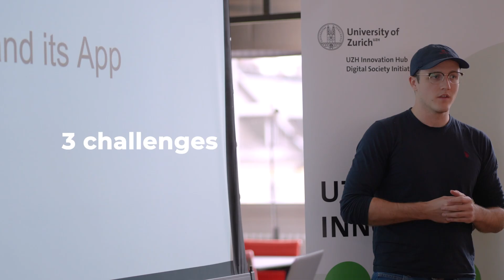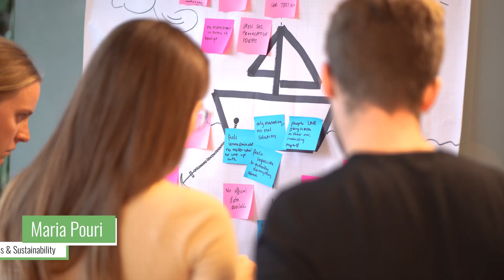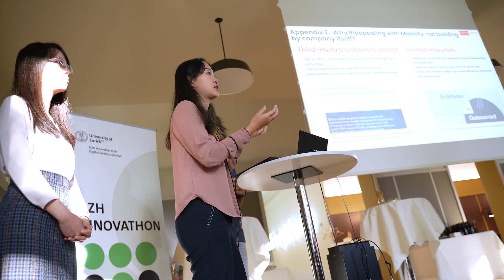2022 UZH Innovathon: The Digitalization of Mobility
The UZH Innovathon, The Digitalization of Mobility, is a new course at the University of Zurich based on challenges from industry partners.

The courses are open for Master's and Doctoral students and were offered for the second time in 2022.

The Innovathon is not just a special course, it's an open innovation format. In this course students learn about mobility needs and patterns as well as the challenges of mobility systems, develop their innovation skills, critical-thinking competence and improve their skills for effective communication and presentation to a diverse audience.

The three challenge partners, IKEA, Mobility Carsharing and TCS, proposed challenges to be addressed by the student teams during the innovation sprint. Researchers from the Digital Society Initiative provided insightful input sessions and acted as sparring partners.

The UZH Innovathon: The Digitalization of Mobility was co-organized by the UZH Innovation Hub and the Mobility Community of the Digital Society Initiative.

Explore more about the UZH Innovation Hub (EN) (DE)